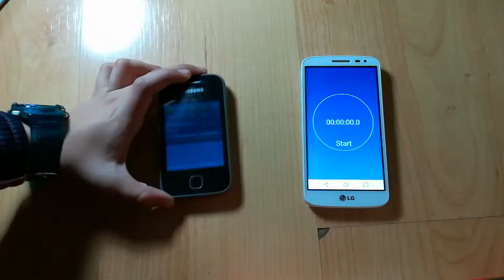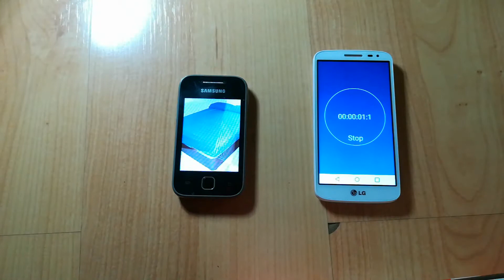Samsung galaxy y young battery life test